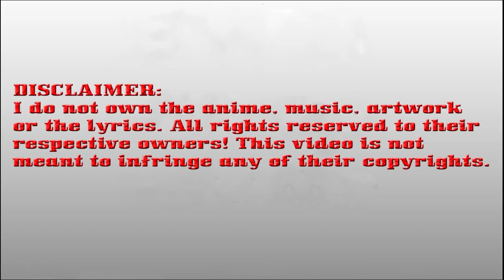(Word N° 324: The conspiracy was exposed) Peerless Battle Spirit Chapter 324 English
Peerless Battle Spirit Chapter 324 English (Word N° 324: The conspiracy was exposed)

*COPYRIGHT / LICENSING*

Description:
In Jang Lin, the martial arts path cannot be walked for those who cannot awaken the martial spirit. In this world, only those who have a strong fighting spirit can communicate with the heavens and the earth. Born in Linshui, Chen Nan was an unparalleled genius with talent and thought he would become a great fighter in the future. However, Chen Nan was struck by lightning rays while practicing his martial arts and obtaining the spirit of divine battle, which was able to settle. To break the ultimate rule of Jang Lin, Qin Nan didn’t know that his fighting spirit possessed a great secret that would slowly discover mystery as the story continued

PeerlessBattleSpiritchapter324English(WordN324:Theconspiracywasexposed)